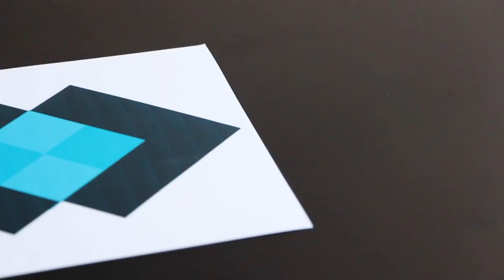DIY: How to Make a Real Minecraft Sword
I'm on insta rn 📷 DIY Minecraft Diamond Sword & Pickaxe perfect for Halloween. Leave a Like for more crafty vids
(Print 'Fit to Scale' or '100%' on 11" x 8.5" paper. Use Photo Paper for best results)